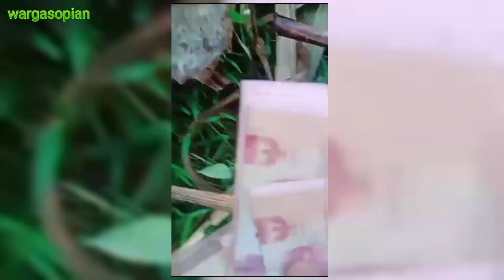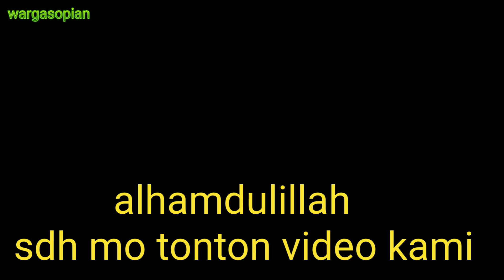sajian lebaran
hari kemenangan ...
boleh bergembira , bersuka cita , boleh juga makan makan , minum minum kembali di siang hari..
video  AEA singkatan dari
Allohuma lakasumtu wabika amantu , ente buka jam satu , hanya Alloh yang tahu...
( pantunnya abang ibroh , ketika bisa makan siang hari lagi )